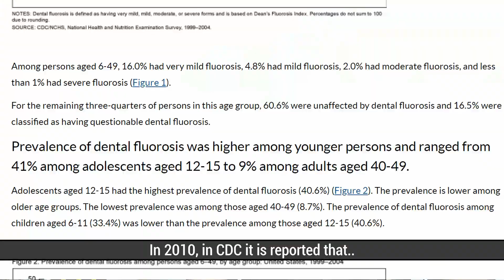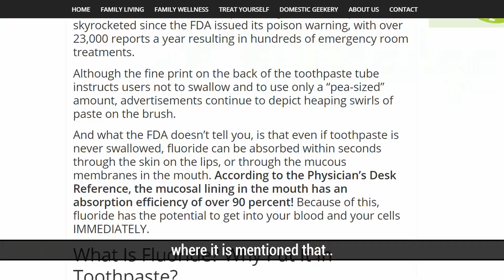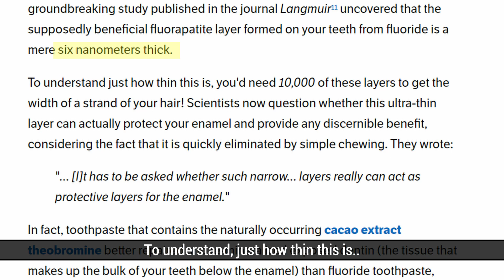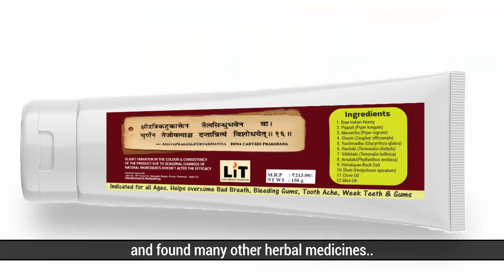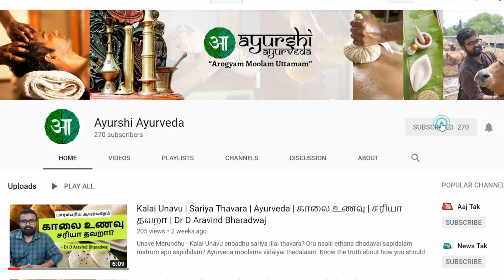The Sad Truth about Ayurvedic Toothpastes | Dr D Aravind Bharadwaj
We have changed the name of our toothpaste to 'Ayur-tooth' which is available under the 'Personal Care' category in our website.

You can get our toothpaste and other natural personal care products from our

We all have switched to Ayurvedic products thinking that they are better than the regular products. This video deals with Ayurvedic toothpaste in the market. Watch this video to know whether Ayurvedic toothpaste is really Ayurvedic?

Address - Door No.6, Sterling Avenue Main Road, Sakthi Nagar, Porur, Chennai - 600116